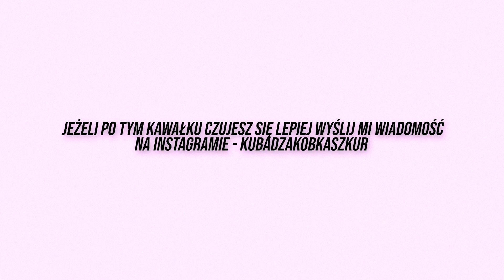dzakob - szybko zapomniałaś 2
ZAMÓW MOJĄ LEGALNĄ PŁYTĘ za 39.99 z dodatkami w PREORDERZE NA

cześć. wróciłem. - instagram - kubadzakobkaszkur

jeżeli po tym kawałku czujesz się lepiej. Wyślij Mi wiadomość na Instagramie.

photo _girucka_